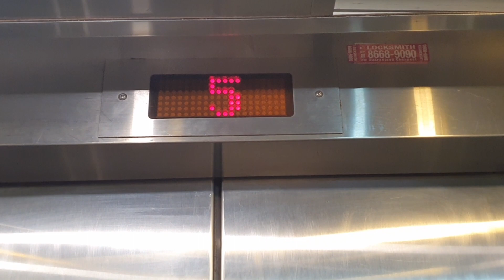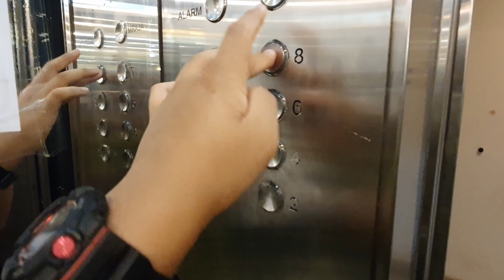(Almost Original) Tivoli Lodge - 1995 Express Lift Elevator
28 May 2021

Details :

Brand : Express
Capacity : 10 Persons
Load : 680kg
Floors served : 1 to 8
Condition : Original Except indicators and buttons
History : 1995

Creds to Impulse_.d for discovering this location

Quite a nice lift although the COP and Indicators are replaced, the logic is the same but rather wish they replace the indicator only and just the oval buttons intact.